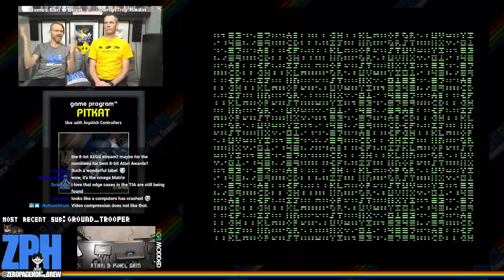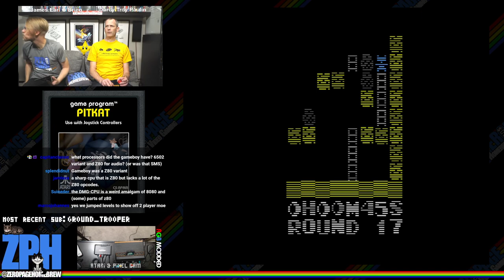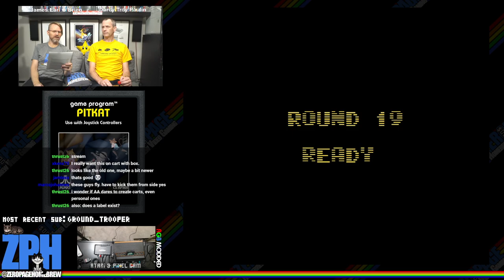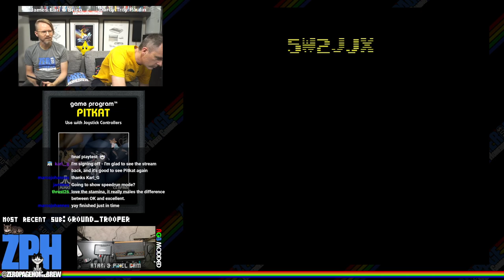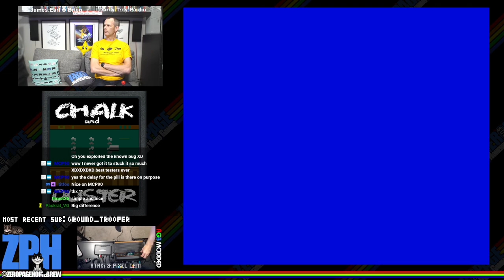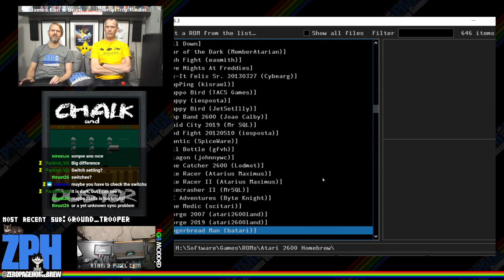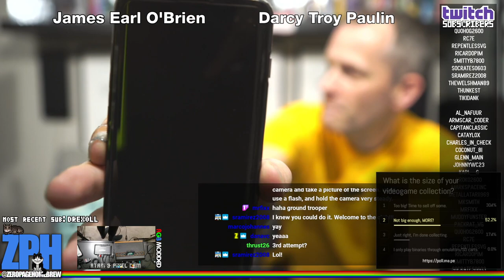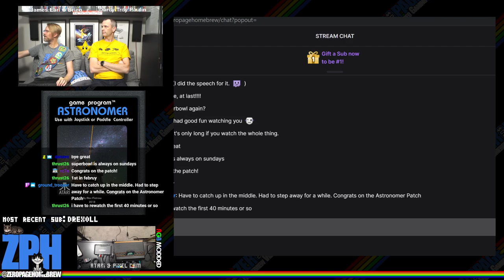Pitkat (Exclusive Final), Shadow Reflex, Chalk & Duster, Astronomer (Patch): 2600 Atari Homebrew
Games:
- Pitkat (2020 Exclusive Final Release) by Marco Johannes (MarcoJ) and Dyfed Hitchings (Jamtex)
- Shadow Reflex (2020 WIP) by MCP90
- Chalk & Duster (2020) by Glenn Main (Glenn Main)
- Astronomer (2018 Patch Attempt #2: 22/20) by Alex Pietrow (Coolcrab)

60FPS on an RGB Modded Atari 2600 through Framemeister!